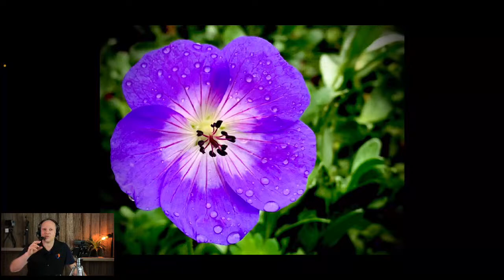What is Symmetry Spiral & Radial Balance | Daily Photo Composition Tips | Day 12/30 Live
Radial balance is achieved when you have a central focal point with multiple lines or elements that extend out in a circular formation around that central point. These multiple lines work like a magnet for viewer attention, grabbing focus and forcing it towards the central point.

These are typically clean, distraction-free and simple, powerful photos, and the swirling lines of a spiral can provide a calming, almost hypnotic effect. Two obvious examples are a spiral staircase or a wheel, with spokes radiating away from the central hub.
Excited to bring you new composition tips Live each day for 30 days! I
Learn some of my favourite photo composition tips directly out of my Stronger Photo Composition: 4-Step System. Inside this video course and eBook, I share my system to avoid the overwhelm of over 100 compositional tips and techniques you will learn. By applying one or more compositional tools from each of the steps in the system, you effortlessly combine multiple composition techniques and further enhance the viewer experience through mobile editing.
This system is the most comprehensive photo composition resource out there available for big cameras or smartphone users. The learning outcome of the system is to simplify advanced composition to become intuitive and be confident to capture the best photo possible in any scene.
To learn more about the Stronger Photo Composition: 4-Step System go
Enjoy the video? A small way to say thanks is coffee!

Be passionate, Be creative and Stay curious

- Mike